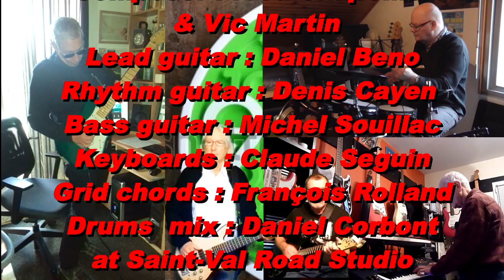3'45 AM by The VHBL cover Fred Chapellier & The Gents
3'45 AM is a cover by the VHBL of one of the titles of the last album of Fred Chapellier one of the best French guitarist (guitarist of Dutronc, also present on the tour of Vieilles Canailles) On this slightly shortened version it is my friend Daniel Beno who ensures the lead and very beautiful way
Good listening
3'45 AM est une reprise par le VHBL d'un des titres du dernier album de Fred Chapellier l'un des meilleurs guitariste Français (guitariste de Dutronc, présent également sur la tournée des Vieilles Canailles)Sur cette version légèrement raccourcie c'est mon ami Daniel Beno qui assure le lead et de fort belle façon
Bonne écoute
Cette chanson est la propriété et le copyright de son propriétaire (s) légitime. Ceci est une vidéo à but non lucratif fait uniquement pour des fins d'étude, d'examen ou uniquement à des fins d'analyse critiques.